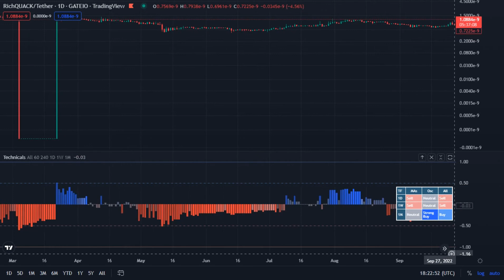Rich Quack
RichQuack / Tether - Gateio ( TradingView )
Nov 06 2021 _ Nov 28 2022